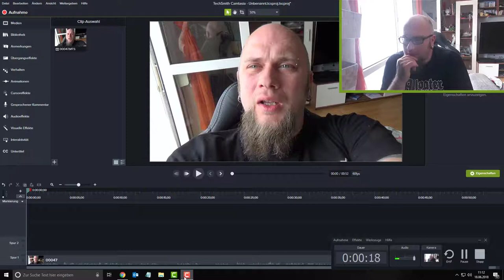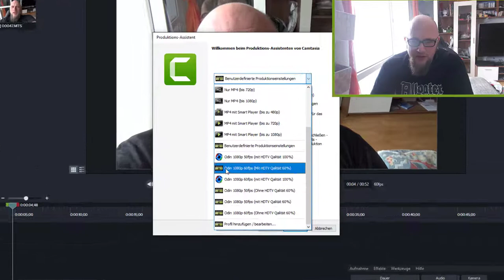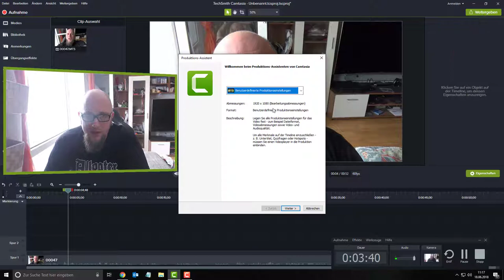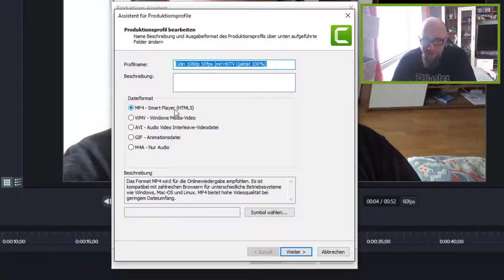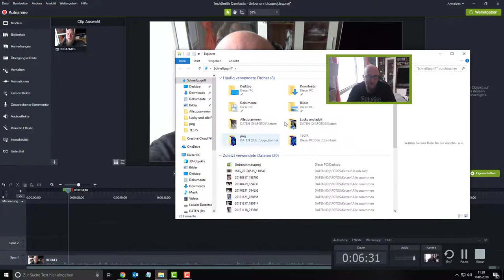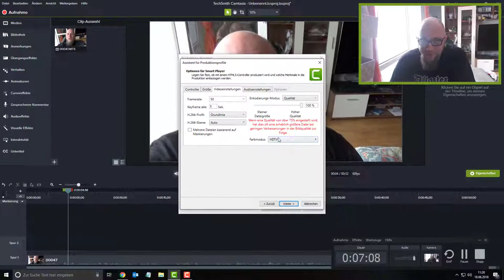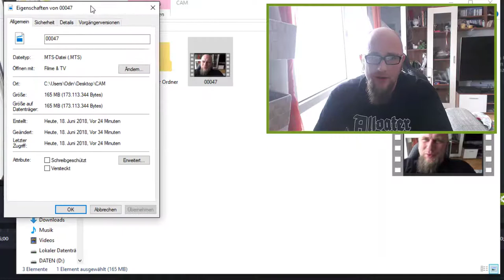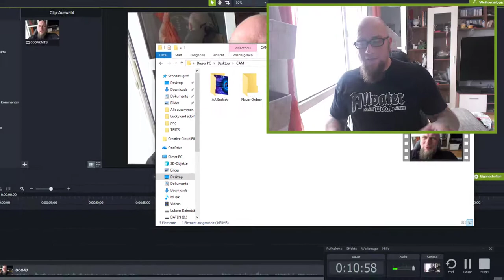Camtasia 2018 best Rendereinstellungen | mit Qualität TESTS